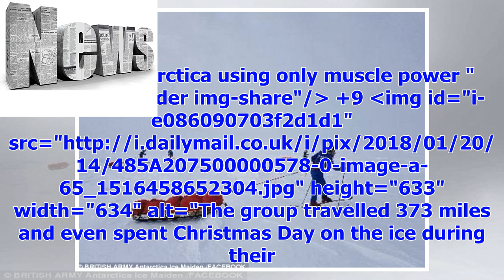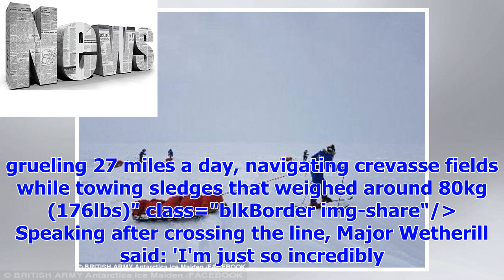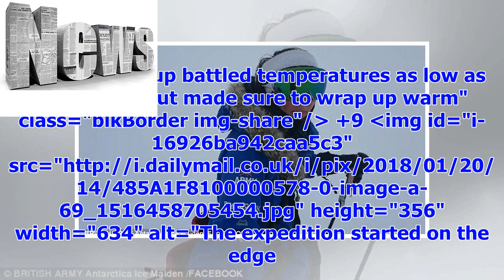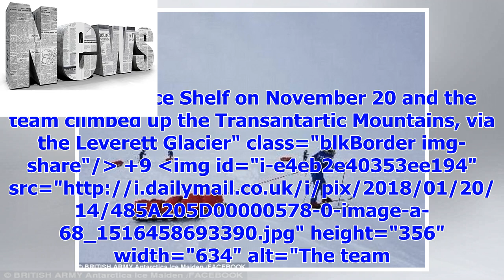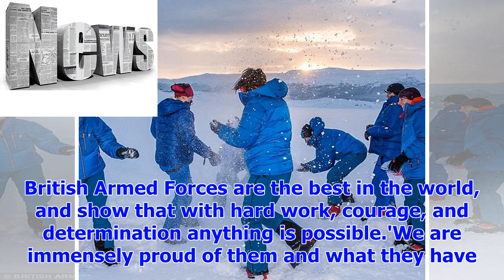TODAY NEWS | All hail the ice maidens! Six British soldiers become the first all-female team to cro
TODAY NEWS | All hail the ice maidens! Six British soldiers become the first all-female team to cross Antarctica - using just their own MUSCLE POWER